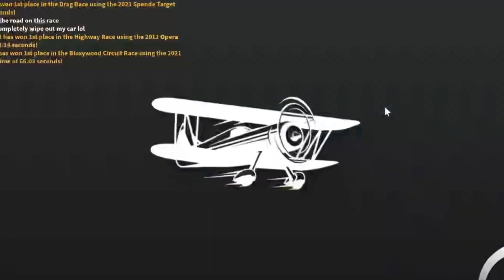Mission R Vs. Bugatti Bolide in ROBLOX Vehicle Legends!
In THIS VIDEO.. I compare the Porsche Mission R with the Bugatti Bolide in ROBLOX Vehicle Legends.